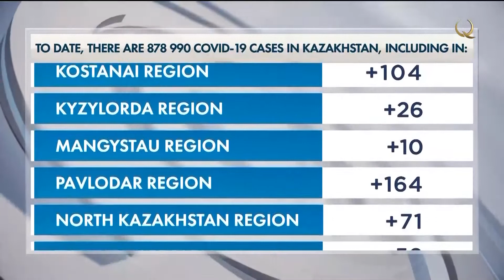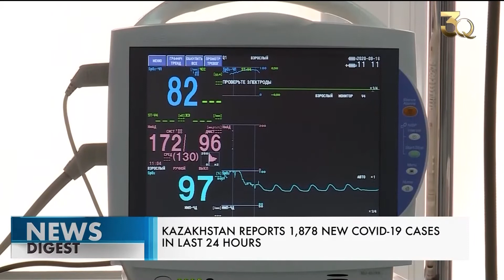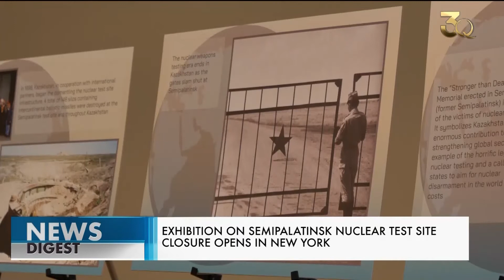Akzhaiyk Nature Reserve to become tourist spot. News releases for September 27. 2021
In this issue:
0:00  announcement
0:58  Kazakh-Saudi investment business forum kicks off in Nur-Sultan
2:49  Kazakhstan ready to provide humanitarian aid to Afghanistan
3:25  Kabul Airport ready for international flights
5:33  Kazakhstan reports 1,878 new COVID-19 cases in last 24 hours
6:29  Kazakhstan introduces mandatory labeling of footwear
8:13  Astana Media Week: expected changes to mass media law of Kazakhstan until 2023
9:50  Akzhaiyk Nature Reserve to become tourist spot
11:43  Exhibition on Semipalatinsk Nuclear Test Site closure opens in New York
13:05  “Trails of nomads” expedition travels to Russia